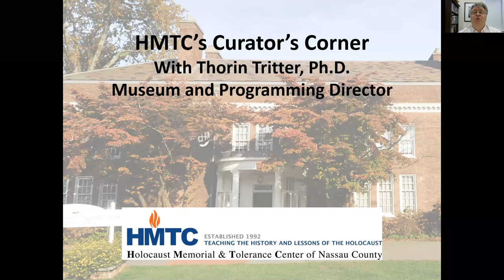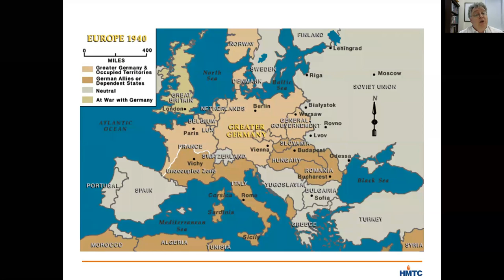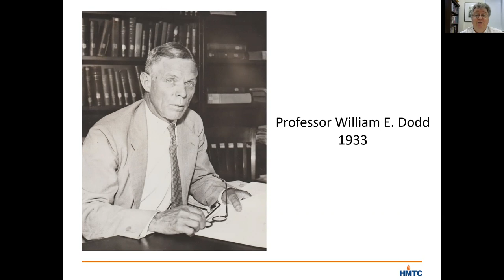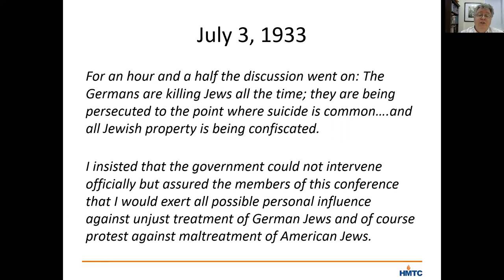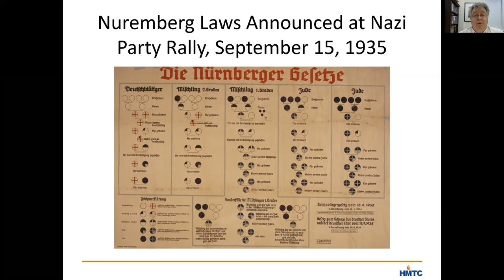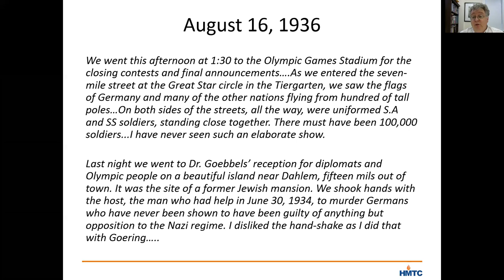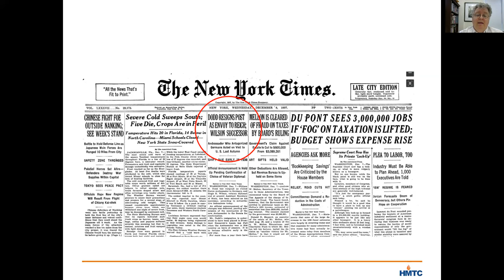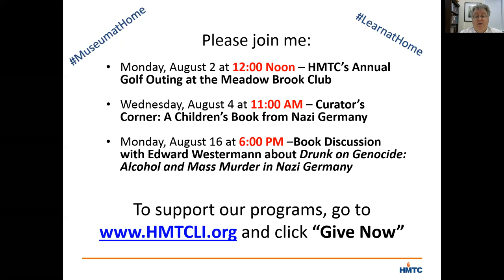Curator's Corner: Ambassador William Dodd's Diary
Dr. Thorin Tritter, the Museum and Programming Director at the Holocaust Memorial and Tolerance Center of Nassau County, discusses the diary of US Ambassador to Germany in the 1930s, William Dodd, a copy of which stands in HMTC’s rare book library. Learn about what Dodd thought as he watched from his office in the embassy in Berlin as Adolf Hitler rose to power and then began inching Germany towards war.